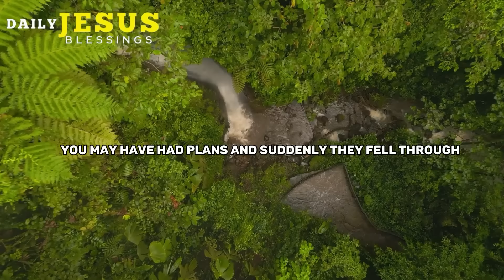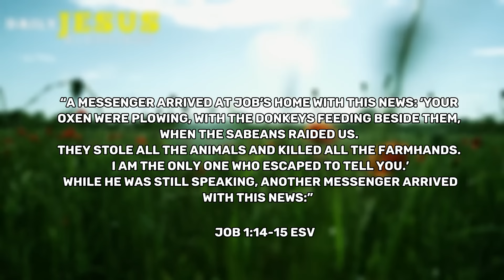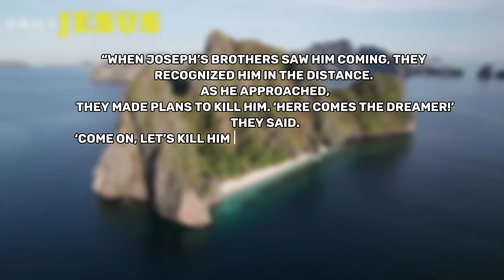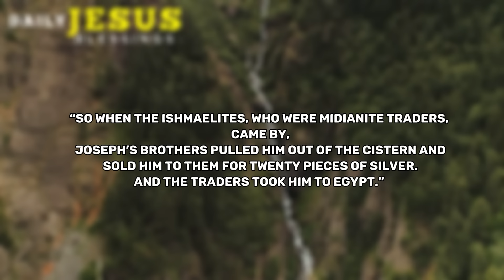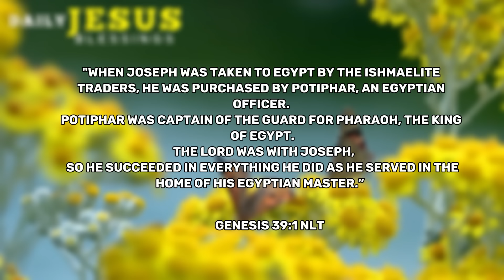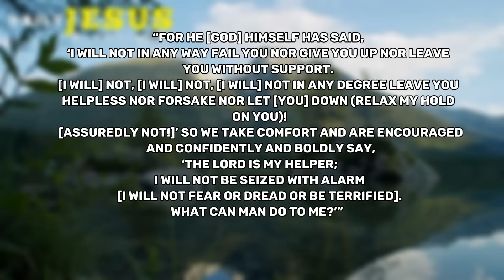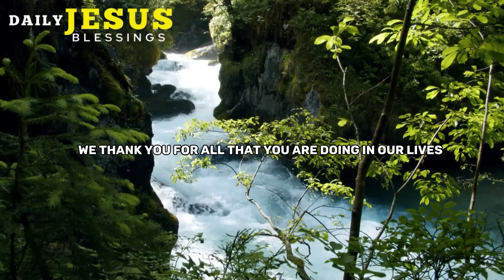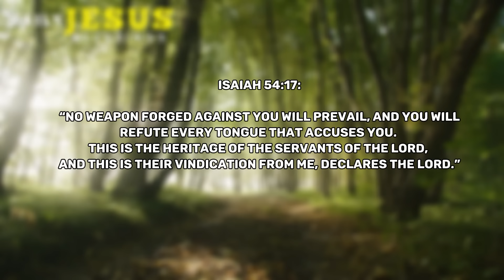GOD IS MILLION STEP AHEAD OF ENEMY | MORNING PRAYER | Daily Jesus Blessings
As Christians, we often echo sentiments of encouragement. We remind each other to have faith, assuring one another that God will turn things around. We fervently pray for miracles and healing for those around us. Yet, woven into the fabric of life is the certainty that, at some point, we will be the ones in need. The day will come when we find ourselves on the other side—facing the storm, grappling with uncertainty, and seeking the very encouragement we've freely given.

In these moments of reflection, I'm reminded of the profound words of Jesus in Matthew 7:24-27. He likened those who listen to His teachings and follow them to wise builders who construct their houses on solid rock. The metaphor speaks volumes about the foundation on which we build our lives. It's an invitation to consider what kind of foundation we're establishing, especially when the storms of life threaten to shake us to our core.

"Anyone who listens to my teaching and follows it is wise, like a person who builds a house on Solid Rock. Though the rain comes in torrents and the floodwaters rise and the winds beat against that house, it won't collapse because it is built on bedrock." Matthew 7:24-25.